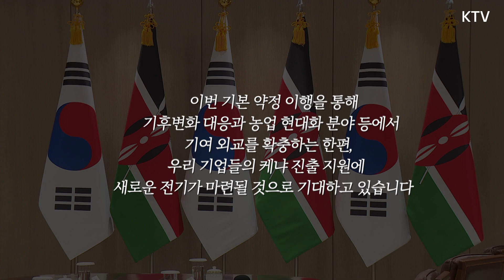자유민주주의의 가치를 공유하는 한국과 케냐의 오래된 우정을 확인! 윤석열 대통령, 윌리엄 루토 케냐 대통령과 함께 양국 교류·협력 강화 논의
2022년 11월 23일 윤석열 대통령은
용산 대통령실 청사에서 윌리엄 루토
케냐 대통령과 한-케냐 정상회담을 진행했습니다.
이 자리에서 윤 대통령은 이번에 새로 취임한
윌리엄 루토 대통령에게 축하와 환영의 인사를 전하고
오랜 기간 우호 관계를 이어온 만큼 앞으로도 양국의 다양한
교류와 협력이 더욱 강화되기를 희망한다는 뜻을 밝혔는데요.
양국의 오래된 우정과 협력을 더욱 확대하고 강화하기 위한
한국과 케냐 두 정상의 만남을 영상으로 함께 보시겠습니다.